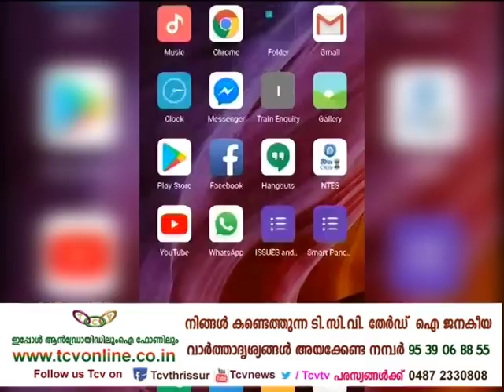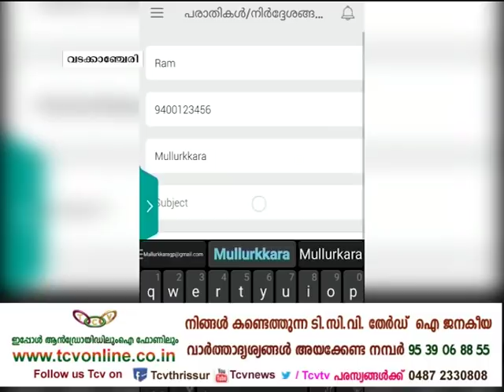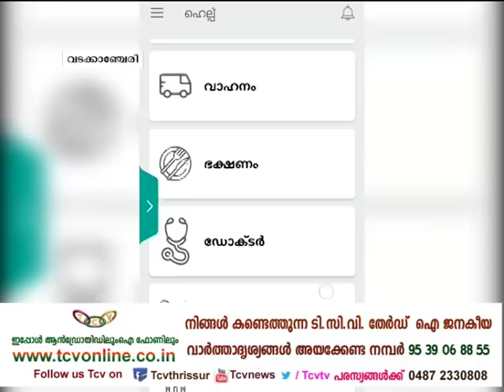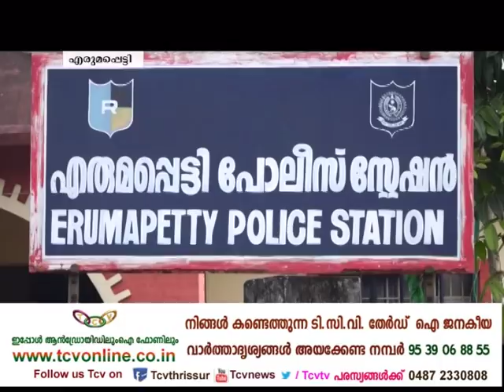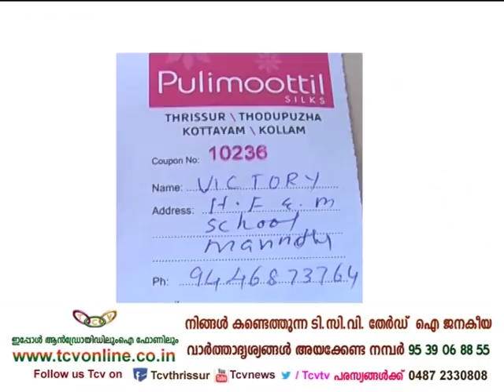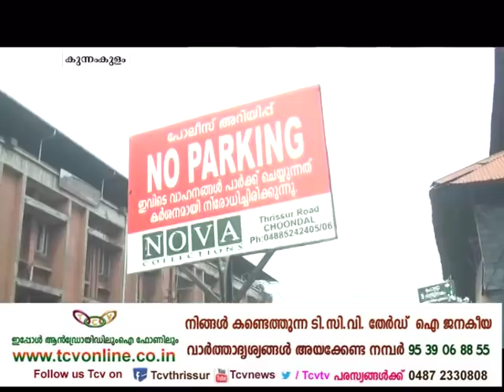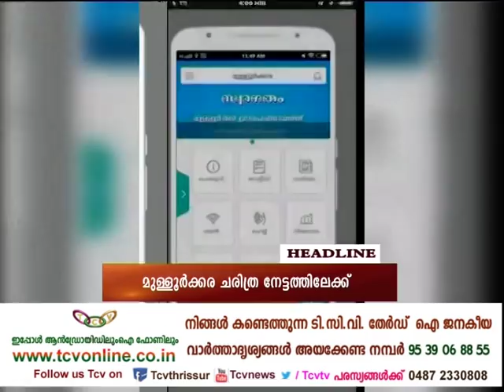Gramavarthakal 12 02 2018